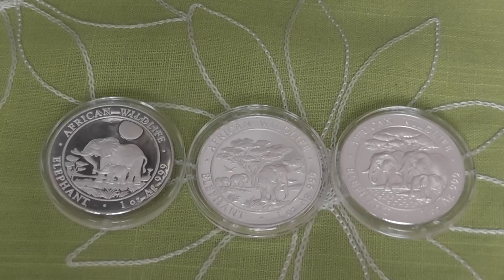Silver and Gold and the Debt Monkey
Still fighting credit card debt? Ive been there, pay it off and things will get better. Discuss